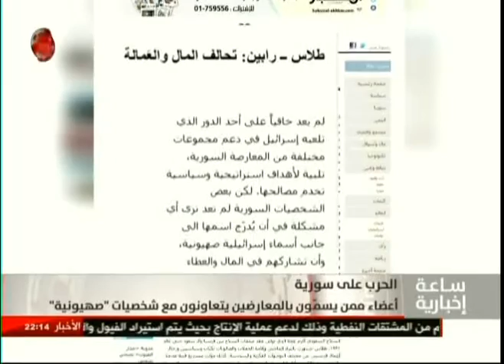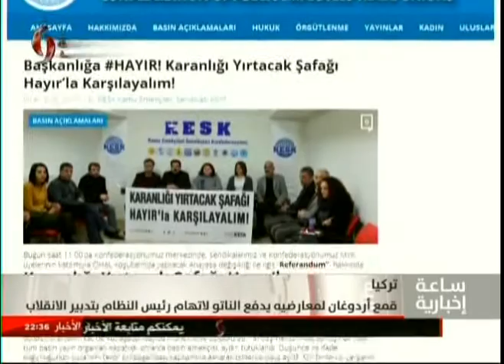ساعة إخبارية العاشرة مساءً من الإخبارية السورية 31-01-2017 - ليمونة صالح